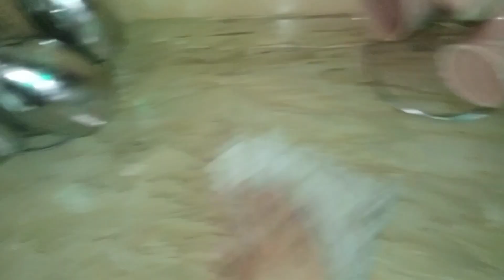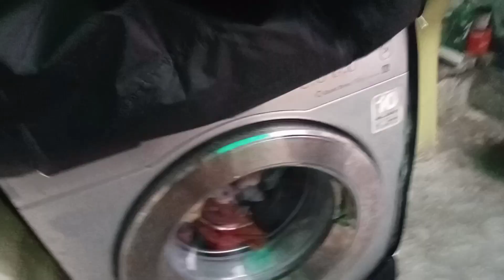Monsoon /summer Hacks for kitchen and home .must know monsoon hacks ..monsoon home tips